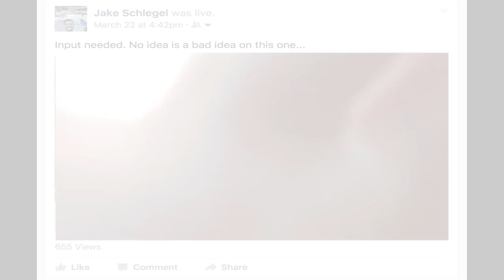THANKS MIKE! For fixing our mailbox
An early morning field day followed by a bunch of movies. We were also surprised to have our mailbox issue fixed by a thoughtful friend!

Welcome to our vlog! This is our life with 5 SONS, making moments through the chaos and love in our party of 7.